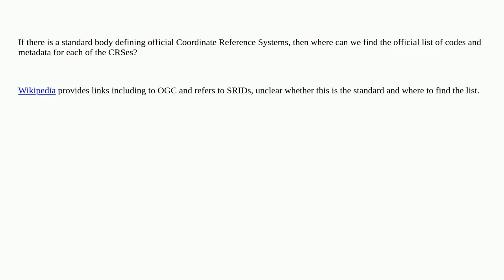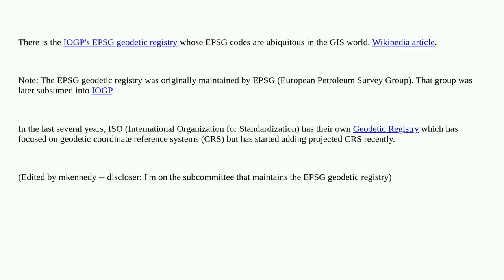Standard and official list of Coordinate Reference Systems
A special thanks goes out to the community

  standards coordinate-system